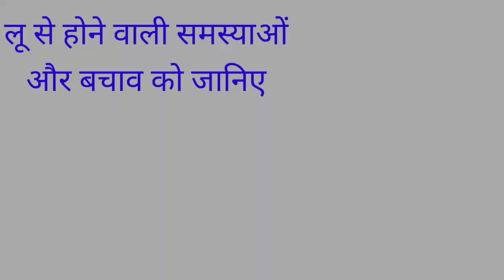Loo lagne ke lakshan/heat stroke signs/sunstroke symptoms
Loo lagne ke lakshan//sunstroke signs//
अस्वीकरण- विडिओ केवल  जानकारी और शिक्षा के लिए है ।

what to do if someone has a heat stroke